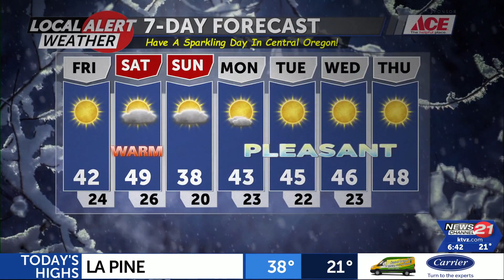012023 Friday AM Local Alert Weather